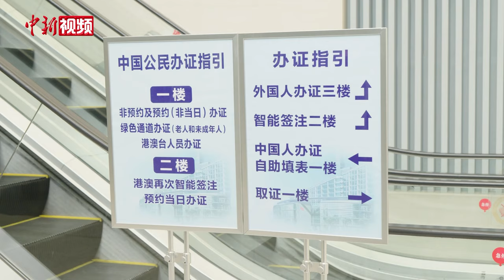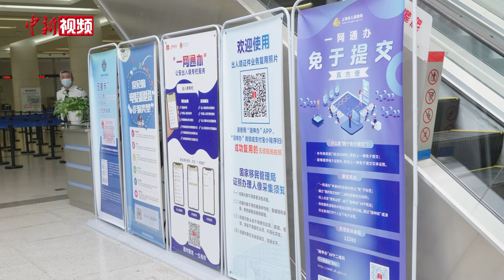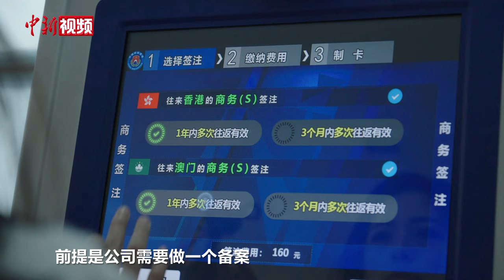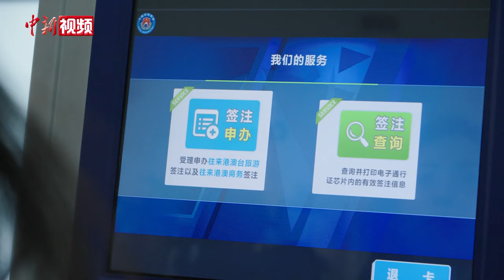上海签发粤港澳大湾区外首张赴港澳人才签注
为服务促进高水平对外开放，进一步便利内地人员出入境，中国国家移民管理局决定自2024年5月6日起实施若干便民利企出入境管理政策措施。在上海工作的杰出人才、科研人才、文教人才、卫健人才、法律人才以及管理人才等六类人才，可以凭有关人才证明，单独或者同时申请办理有效期1至5年不等的多次赴香港和赴澳门人才签注，每次在香港或者澳门停留不超过30天。

5月6日9时许，上海市公安局出入境管理局接待大厅，上海仲裁委员会常务副主任范铭超一早便来申请赴港澳人才签注。据上海市公安局出入境管理局方面表示，这也是粤港澳大湾区外签发的首张赴港澳人才签注。（李姝徵 徐银 康玉湛）